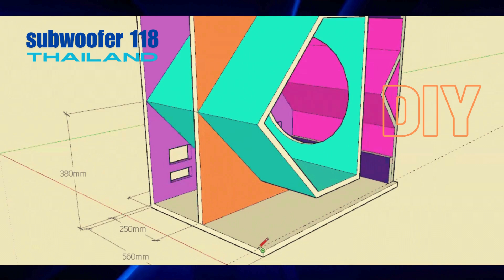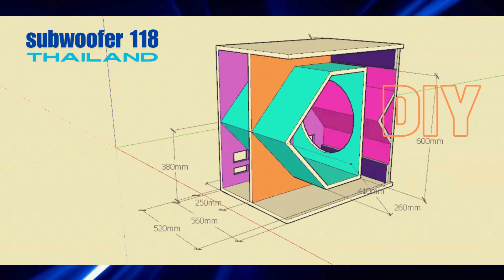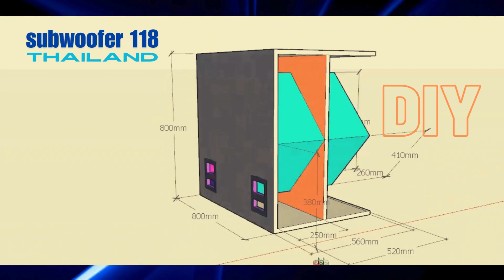sub.06 Subwoofer box 18" plan. Top 10 in Thailand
1. รุ่น PATTAYA series *เป็นตู้ออเดอร์ 9 (ตู้ปิดกระแทกหลัง) ประกอบด้วย ตู้แบบคู่ (Dubble) 18" 2 ดอก และตู้แบบเดี่ยว (Single) 18" 1 ดอก *ตู้แขวน (Line Aray) แบบคู่ 2 ทาง /3 ทาง และแบบเดี่ยว (Single) มีตั้งแต่ขนาด 8" 10" 12" 15"
2. รุ่น Bangkok series *เป็นตู้หน้าเปิด รูปแบบตู้มาติน ประกอบด้วย ตู้แบบคู่ (Dubble) 18" 2 ดอก และตู้แบบเดี่ยว (Single) 18" 1 ดอก *ตู้แขวน (Line Aray) แบบคู่ 2 ทาง /3 ทาง และแบบเดี่ยว (Single) มีตั้งแต่ขนาด 8" 10" 12" 15"
3. รุ่น PUKET series เป็นตู้ปิดแบบเทอร์โบ และบีวี ประกอบด้วย ตู้แบบคู่ (Dubble) 18" 2 ดอก และตู้แบบเดี่ยว (Single) 18" 1 ดอก *ตู้แขวน (Line Aray) แบบคู่ 2 ทาง /3 ทาง และแบบเดี่ยว (Single) มีตั้งแต่ขนาด 8" 10" 12" 15"
4. ออกแบบ และผลิตตู้ลำโพงตามความต้องการของลูกค้า ทั่วไป